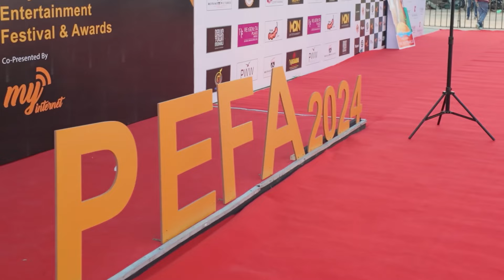Join me on an unforgettable journey as I take you behind the scenes of PEFA Awards 2024.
Join me on an unforgettable journey as I take you behind the scenes of the prestigious PEFA Awards 2024. From exclusive interviews to unforgettable moments, this video gives you a front-row seat to all the glitz and glamour.

PEFA Awards | Hosting | Behind the scenes | Unforgettable Moments | Celebrity encounters |